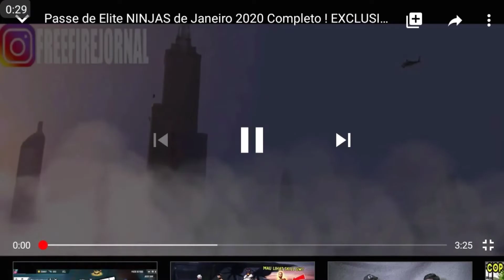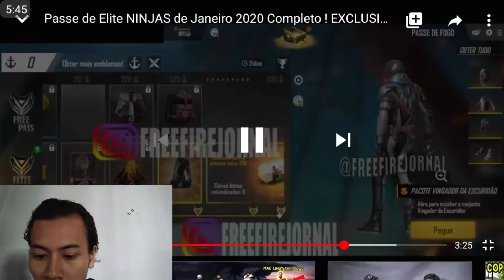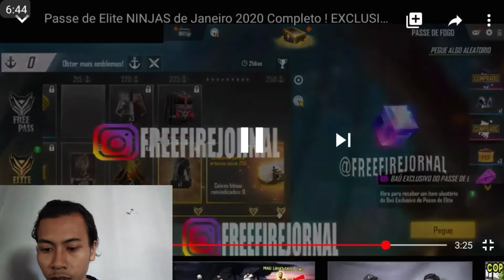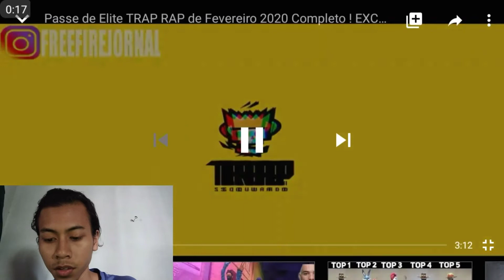BOCORAN FULL BUNDLE ELITE PASS SEASON 20 BULAN JANUARI DAN SEASON 21 BULAN FEBRUARI FREE FIRE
PANTENGIN TERUS CHANNEL INI BIAR GAK KETINGGALAN INFO+GIVEAWAYNYA..

Free Fire
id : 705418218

NYALAKAN TOMBOL LONCENGNYA JUGA